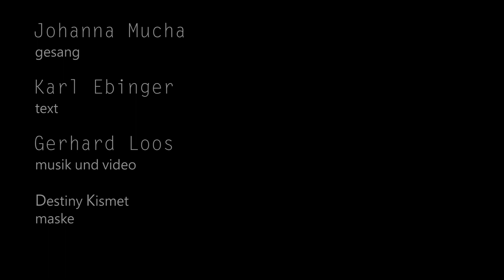Thank You - Literaturkonzerte Karl Ebinger, Johanna Mucha, Gerhard Loos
Thank You for the Beauty of Nature
Danke für die Inspiration, die von der Natur ausgeht